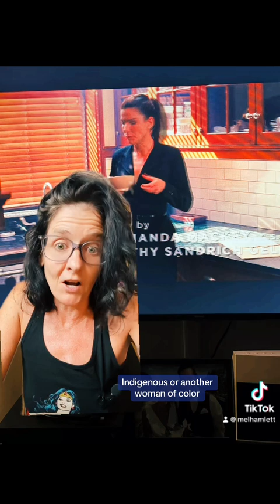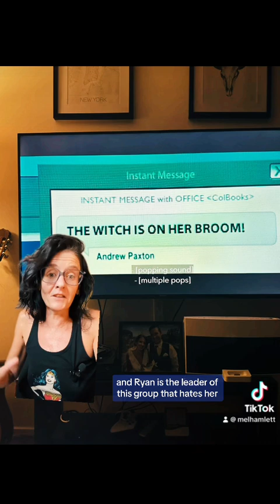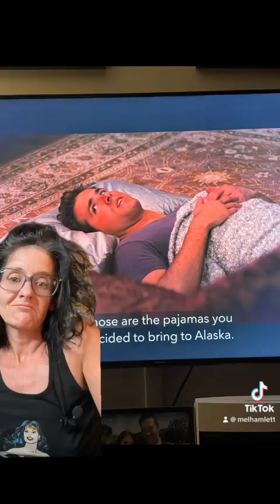Romcoms teach women to settle (The Proposal)